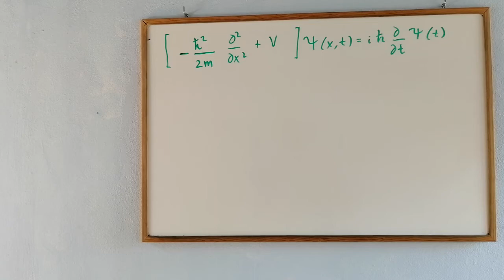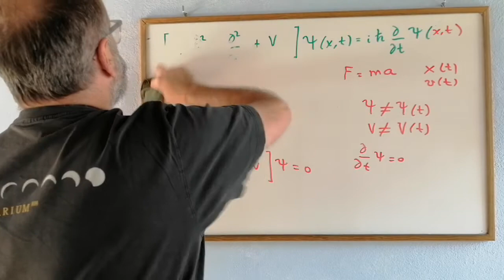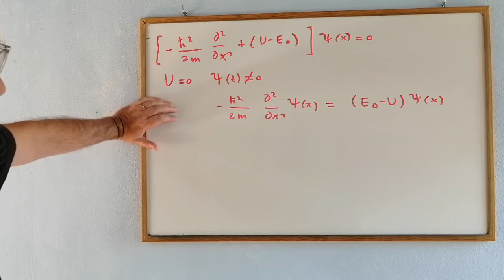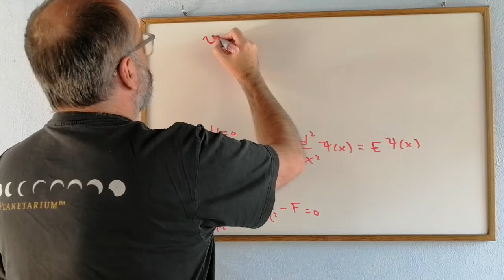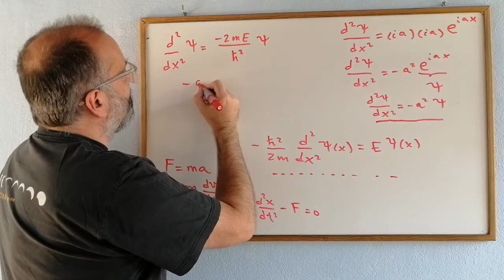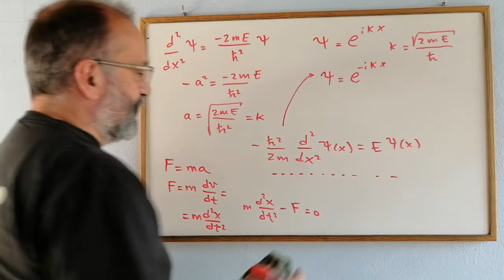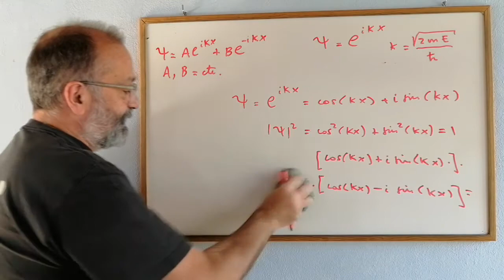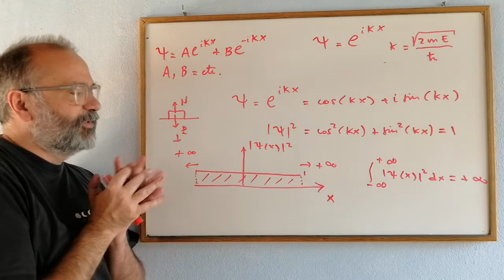¿Qué es una ONDA CUÁNTICA PLANA en MECÁNICA CUÁNTICA? [QUANTUM PLANE WAVE] -5.6 💡 ✅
En este vídeo resolvemos la ecuación de Schrödinger independiente del tiempo y obtenemos la onda cuántica plana como solución. Estudiamos sus propiedades. Mecánica Cuántica para no iniciados [libro completo]. Quantum Mechanics [full book]. Para poder entender el complicado mundo de la Mecánica Cuántica. Curso completo DESDE CERO.